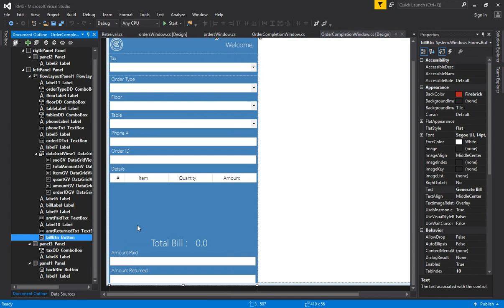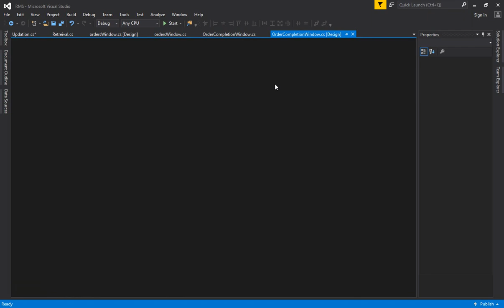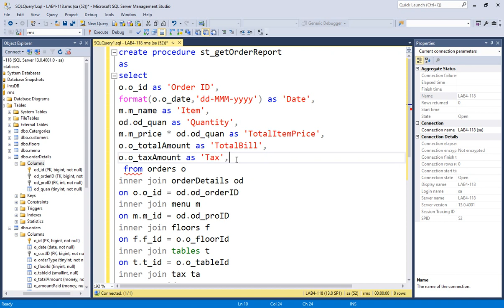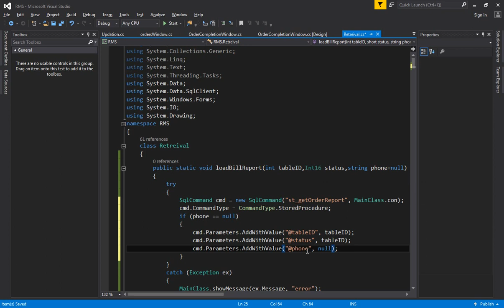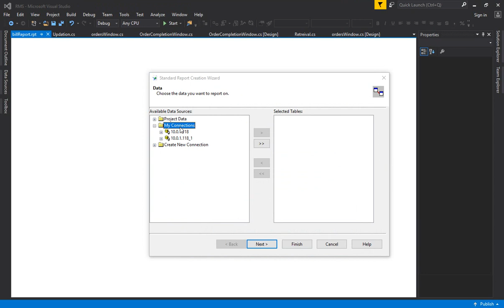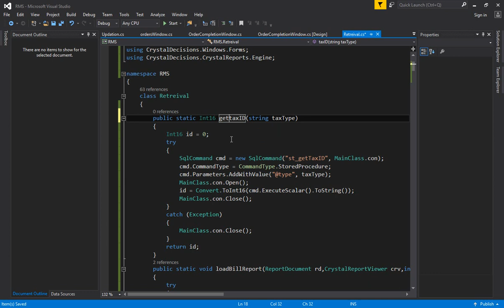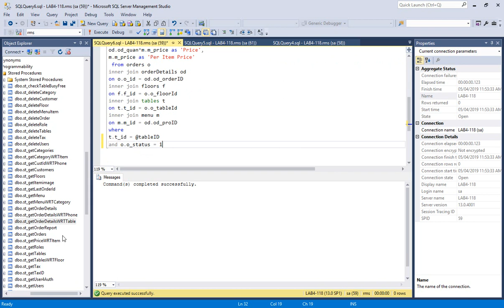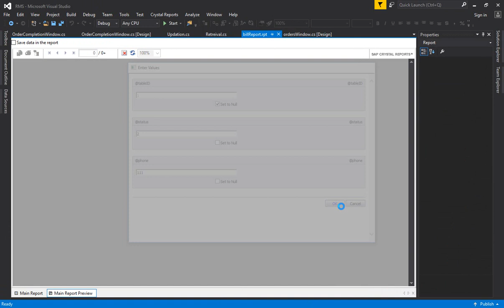Lecture 18 : Restaurant Management System [Billing Report]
This video will help you to create crystal report for bill of your restaurant.